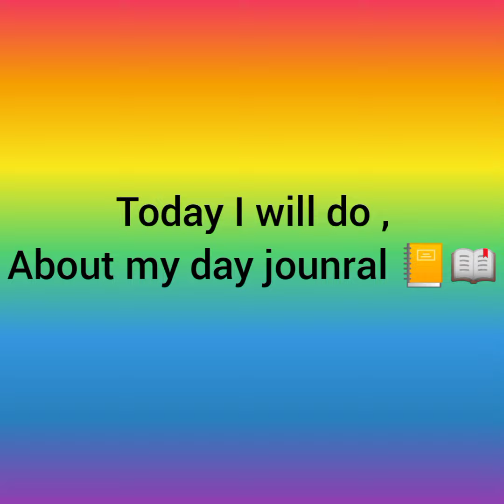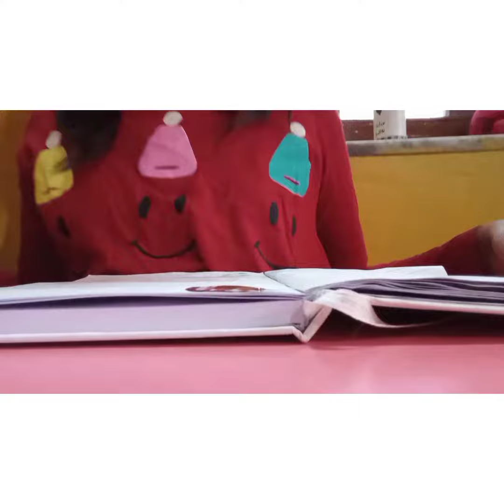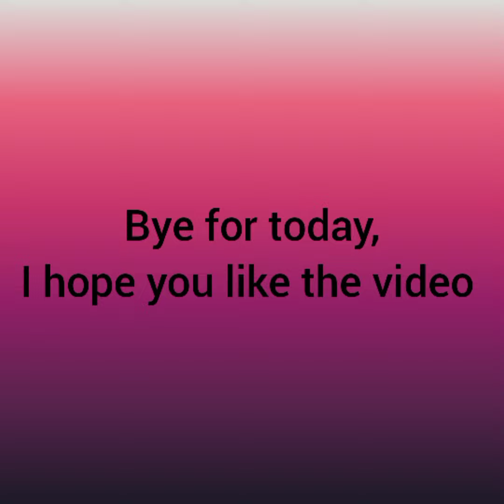jounraling about my day 🌄